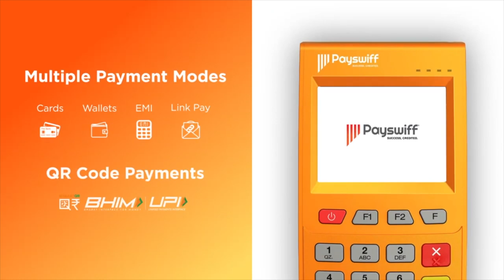காங்கிரஸ் தலைமைக்கு பலம் இல்லையா? -திரு.அமெரிக்கை நாராயணன் | பெரிதினும் பெரிது கேள் | Episode 93